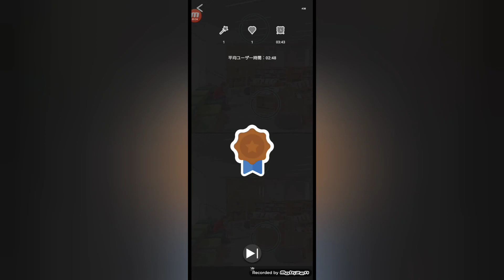(拡大あり)【第38弾】５つの間違いを探せ